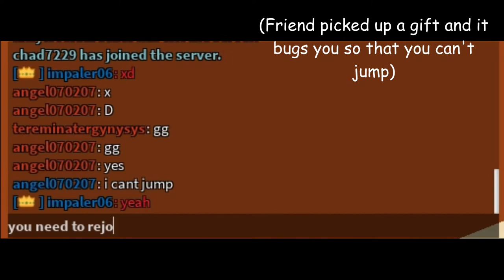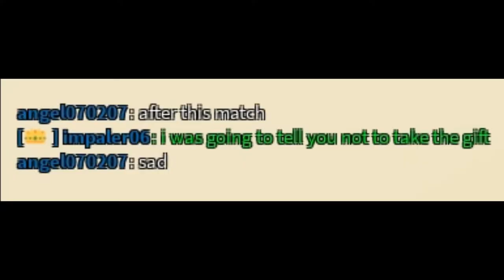Arsenal.exe The 2nd Memeing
I hate making everything from titles to descriptions. just watch the video.